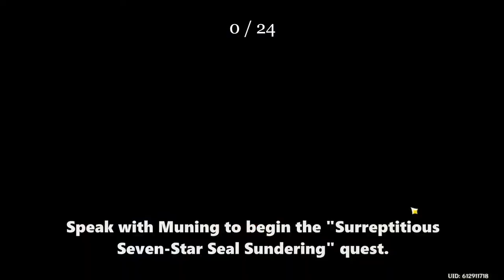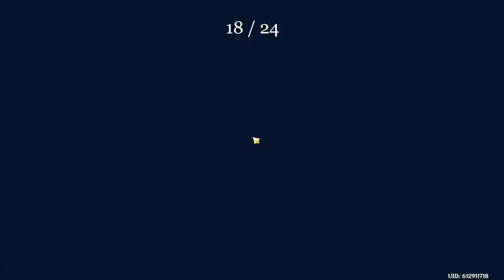Chest Hunt: The Surface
Timestamps
0:00 Required Questing
2:35 Chest #1
3:13 Chest #2
3:25 Chest #3
4:58 Chest #4
6:58 Chest #5
7:18 Chest #6
7:46 Chest #7
8:24 Chest #8
9:13 Chest #9
10:23 Chest #10
12:01 Chest #11
13:02 Chest #12
13:55 Chest #13
15:20 Chest #14
15:55 Chest #15
16:18 Chest #16
17:02 Chest #17
17:27 Chest #18
17:49 Chest #19
19:59 Chest #20
21:33 Chest #21
22:09 Chest #22
22:52 Chest #23
23:12 Chest #24